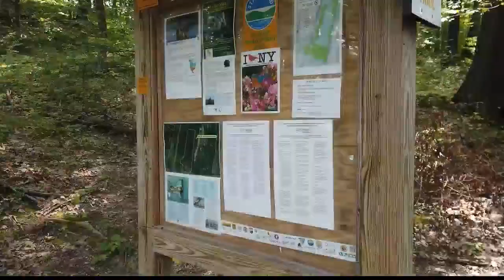Important hunting season tips for everyone to exercise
The Department of Environmental Conservation is investigating three separate hunting related fatalities that involved two people and one dog within the last five days. Experts warn everyone, hunters and non-hunters alike, to be aware of hunting season safety tips.